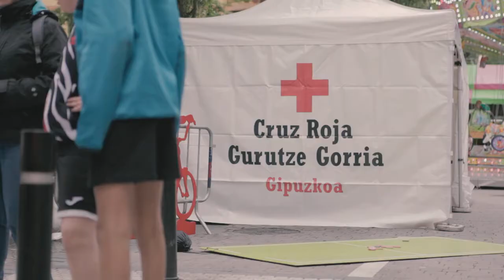Triciclos por la Movilidad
Ya son más de 300 las personas mayores que han descubierto una nueva forma de mejorar su movilidad gracias al nuevo proyecto “Hábitos de movilidad segura y saludable” desarrollado por la Cruz Roja de Errenteria.